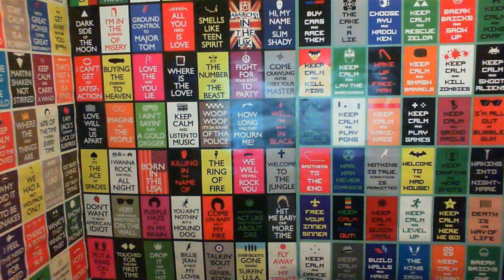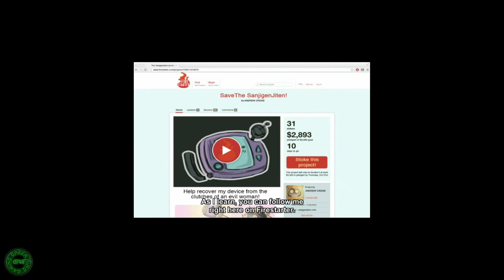DAMMSUGARE | Influent Swedish | Let's have a go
Hello RiNGLeTS
Finally a new gameplay video.  This time I'm playing Influent to help me learn Swedish as Many of you may know I've just recently moved to Sweden.
Expect regular content at least once a week from now on.

Partnered by Maker Studios